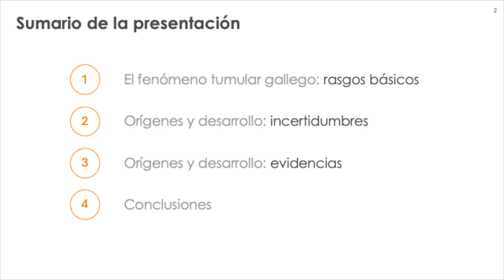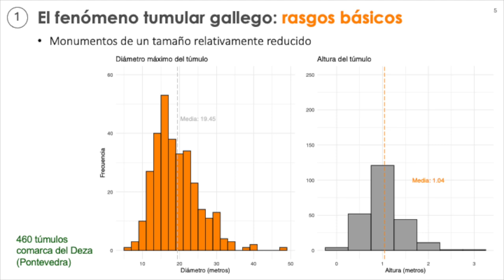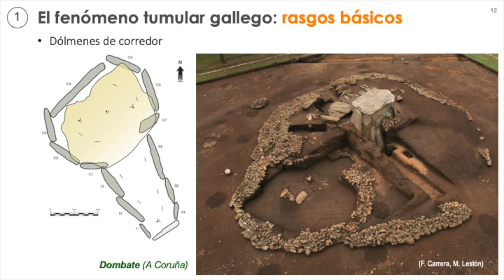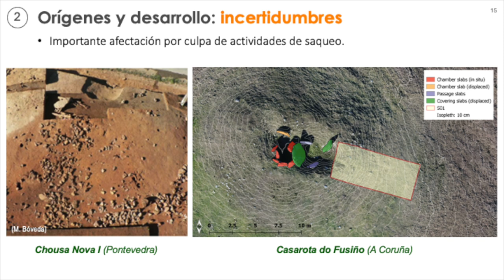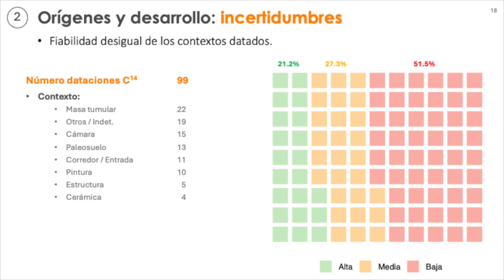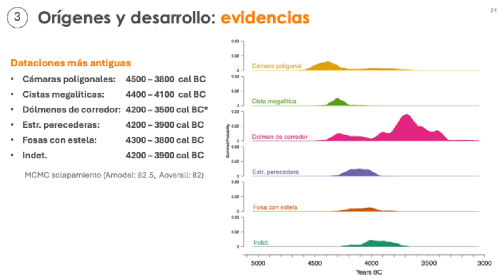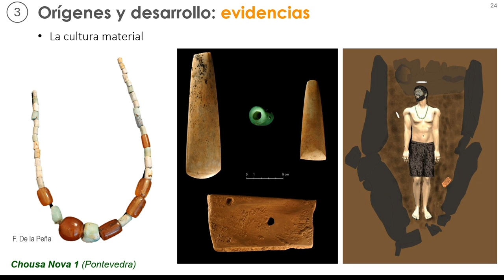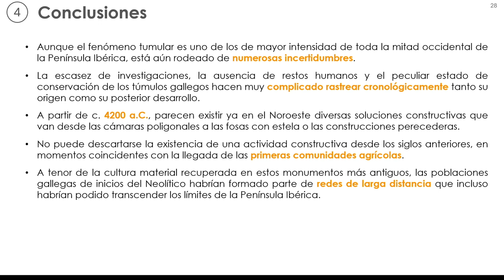El origen y desarrollo del fenómeno tumular gallego - Dr. Carlos Rodríguez Rellán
El origen y desarrollo del fenómeno tumular gallego: rescatando evidencias en un océano de incertidumbres - Dr. Carlos Rodríguez Rellán (Universidad de Granada)

Seminari internacional: Orígens i desenvolupament del megalitisme arcaic a la península Ibèrica

5 i 6 de juliol de 2024
MAC - Empúries

En el marc del projecte de recerca que es realitza des de fa anys sobre el túmul neolític de Vilanera (l’Escala), el Museu d’Arqueologia de Catalunya i el Grup de recerca GRAMPO-SAPPO de la Universitat Autònoma de Barcelona va organitzar aquest seminari internacional, amb l’objectiu de contribuir a l’actualització i coneixement de l’origen i primer desenvolupament del Megalitisme a la península Ibèrica i regions veïnes.